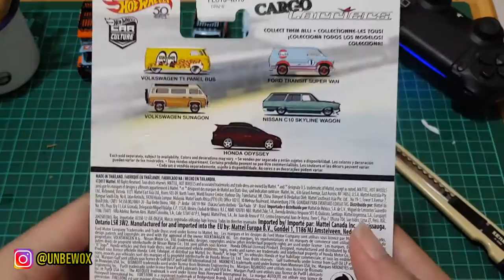PECINTA GULF WAJIB PUNYA INI - HOTWHEELS PREMIUM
Halooo semuanya, kali ini gue mau unboxing paket lagi nih gaes, yeaay nambah lagi deh koleksian gulf gue dikit2 wkwkwk.